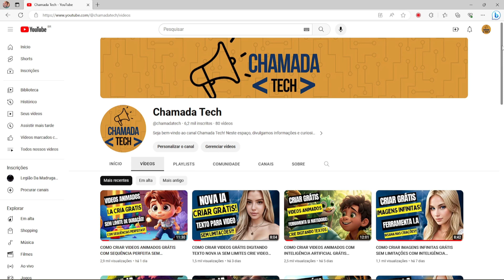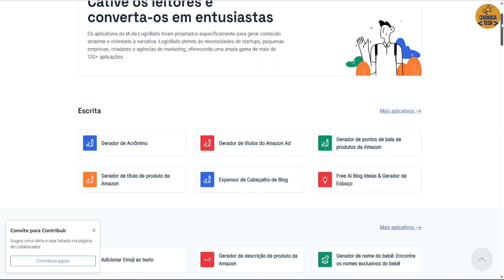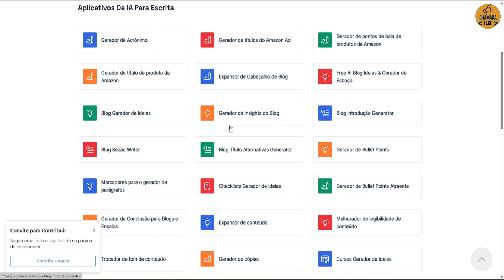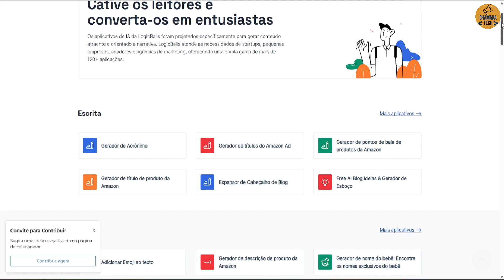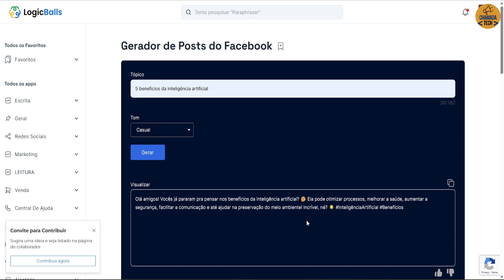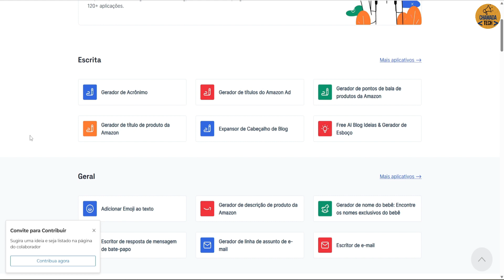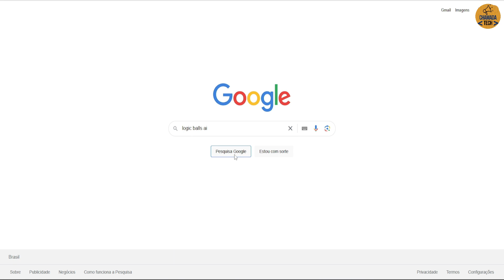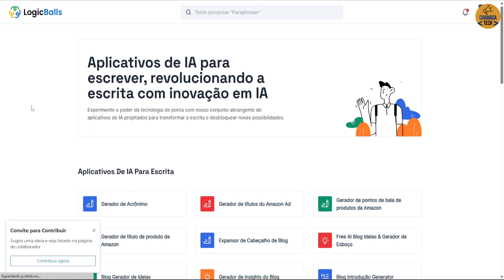NOVA INTELIGÊNCIA ARTIFICIAL GRÁTIS LIBERADA FAZ TUDO SEM LIMITAÇÕES MUITAS FERRAMENTAS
Nova ferramenta gratuita e poderosa que está redefinindo os limites do possível. Com um potencial verdadeiramente ilimitado, esta IA inovadora é capaz de realizar uma ampla gama de tarefas complexas e variadas, tudo isso ao alcance de suas mãos.

Imagine ter uma assistente virtual versátil que não conhece limitações. Esta inteligência artificial é capaz de criar diversos conteudos passando pela geração de conteúdo envolvente, análise de dados profunda e até mesmo ajudar em tarefas cotidianas, esta inteligência artificial redefine a maneira como interagimos com a tecnologia.

Descubra como essa IA gratuita está revolucionando a forma como abordamos projetos criativos, pesquisa científica e desafios do dia a dia. Com uma interface intuitiva e fácil de usar, você não precisa ser um especialista em tecnologia para aproveitar ao máximo seus recursos.

Junte-se à vanguarda da inovação e explore um novo mundo de possibilidades com a inteligência artificial que veio para quebrar barreiras. Prepare-se para testemunhar o futuro hoje mesmo - experimente agora a IA gratuita que está transformando a maneira como vivemos, trabalhamos e exploramos o desconhecido.